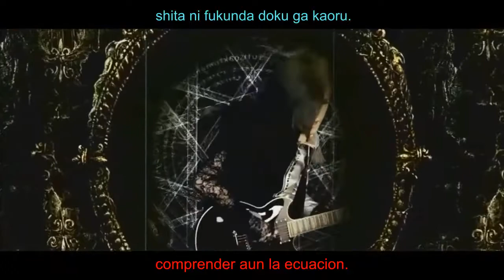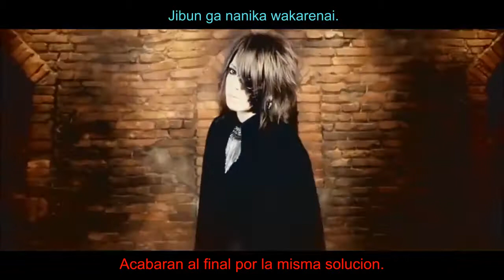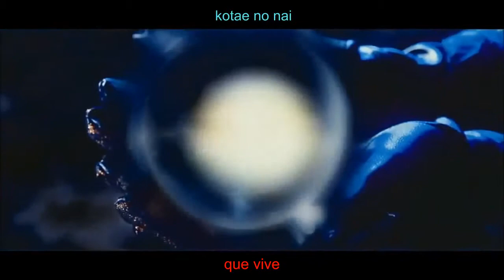Diaura - Enigma (sub español + Lyrics)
Holis, traigo esta nueva traduccion que me pidieron, espero les guste x)